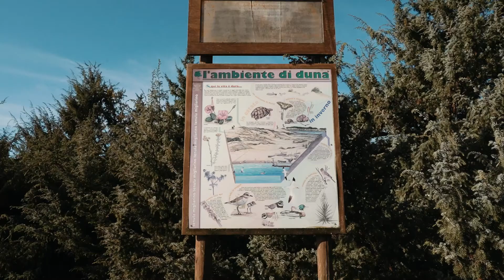Vecchiano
Photography e video in Marina di Vecchiano